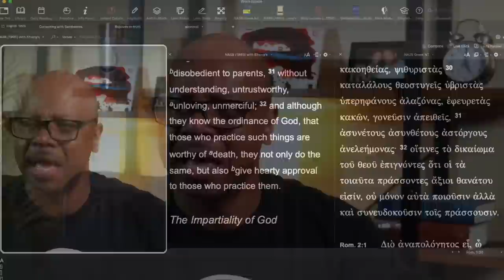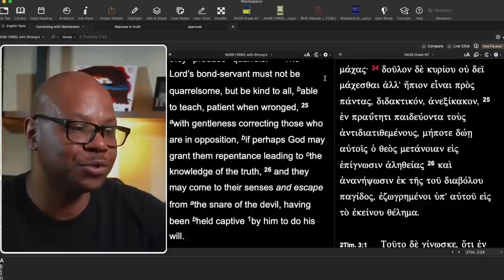Pastor Says Don't Cancel LGBT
Another Pastor to avoid?